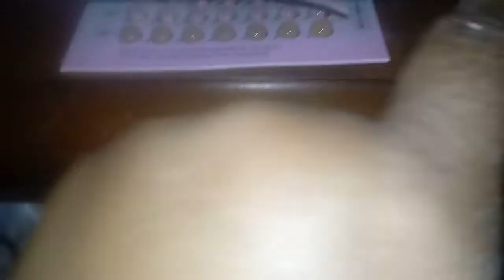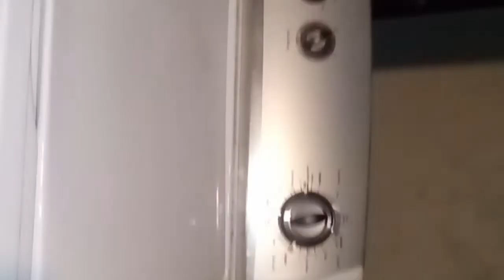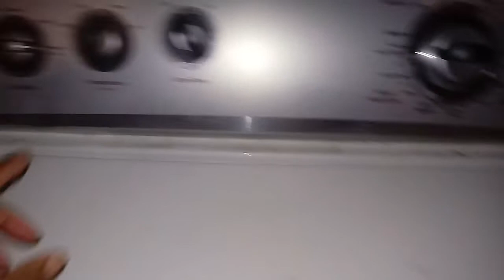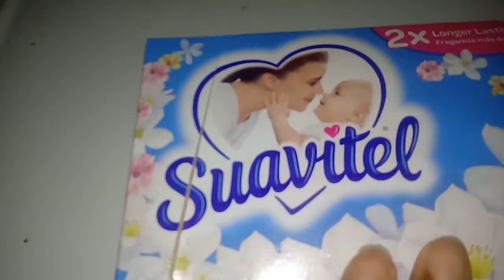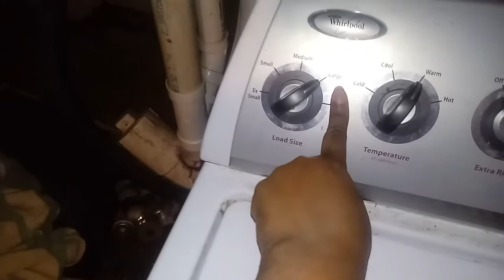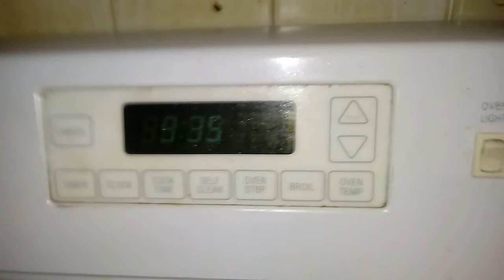DAY IN THE LIFE OF A STAY AT HOME MOM OF 3:FRIDAY&SATURDAY EDITION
Camera: LG X CHARGE Android cellphone

MOVIE EDITIOR: filmora Go

BANNER: LogoPit Plus